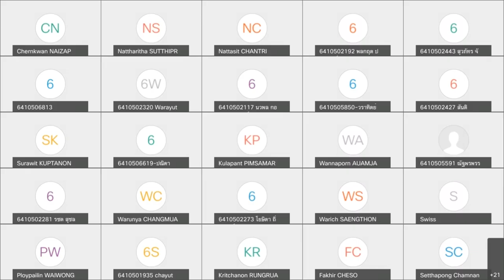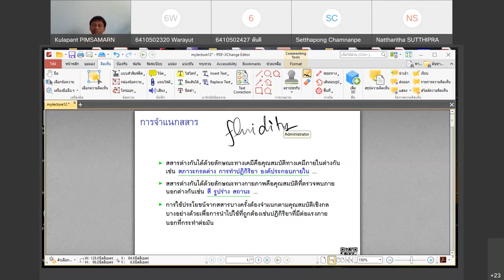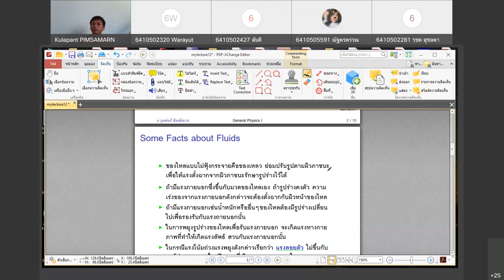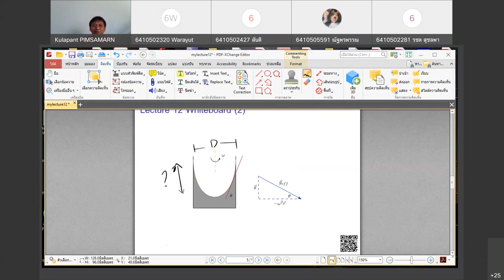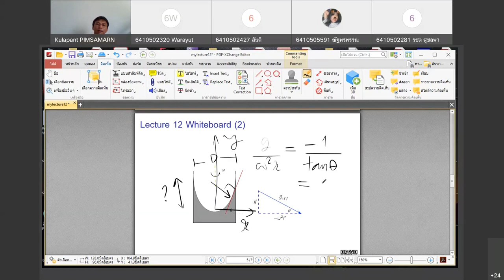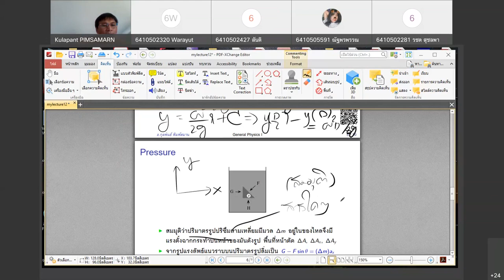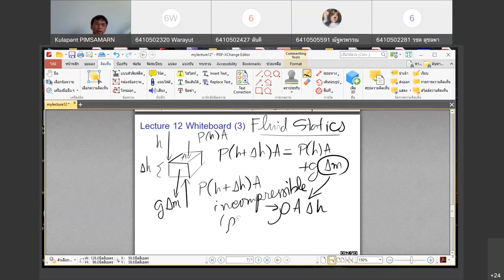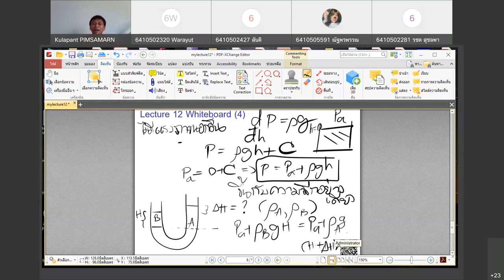ฟิสิกส์ 1 หมู่ 2 1 2564 Fluid Mechanics 1